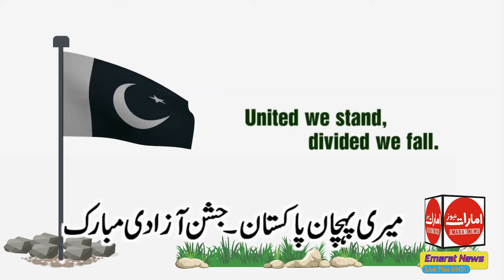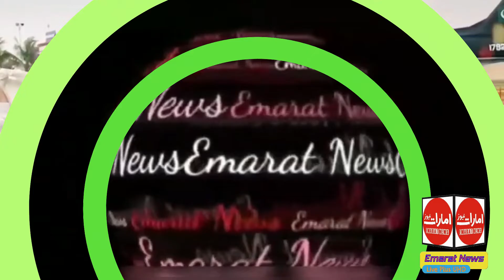Malik Aslam || special message on 14 August || emaratnews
دانشور علمی ادبی شخصیت ملک اسلم کا خصوصی پیغام 14 اگست ۔